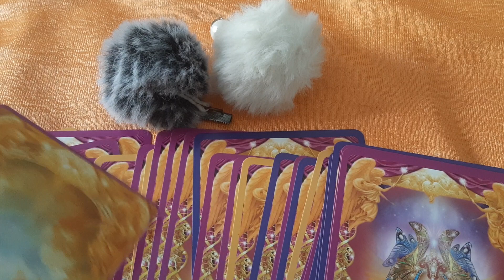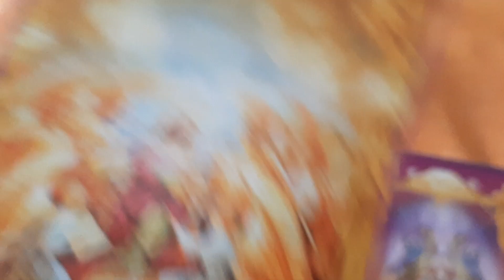🧚‍♂️🧚♥️🧚‍♂️ Angel guidance for you short reading